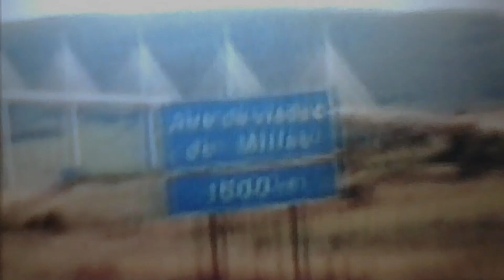please don't hurt me, i need you